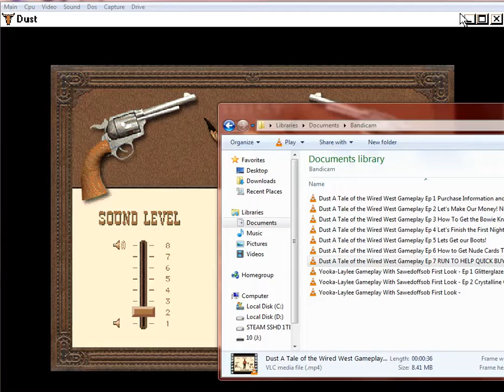Dust A Tale of the Wired West Gameplay Ep 8 Lets Get Our Gun!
Dust a Tale of the Wired West was released for PC and Macintosh on June 30th 1995. This is one of my personal favourites, and I just needed to upload a walkthrough of it, considering there is only a few on YouTube. I guess you could say that I am making this walkthrough because it's been 20 years since it was released by Cyberflix. I hope you enjoy!

Link Below For the Purchase of this Game That Works with Windows XP, Windows 7, Windows 8, Windows 8.1 and Windows 10. I sell this game on EBAY! It's a perfect Version of the Game that comes preinstalled on a Flash Drive and You Can Save Files on It as well! Most sellers on Ebay sells the game that doesn't work with other Windows. Mine is guaranteed to work.